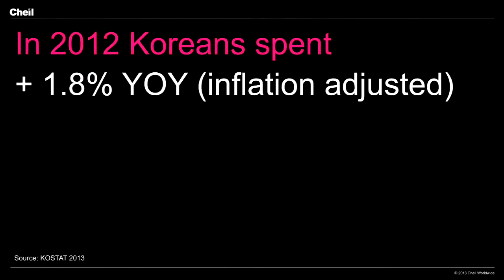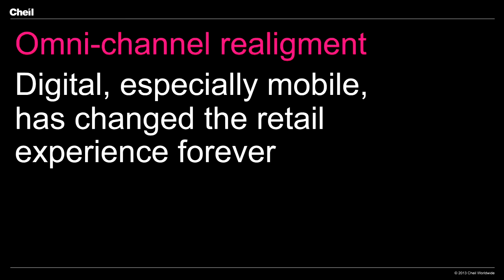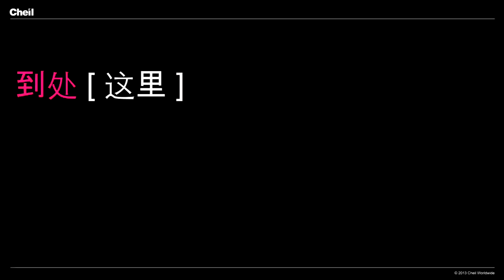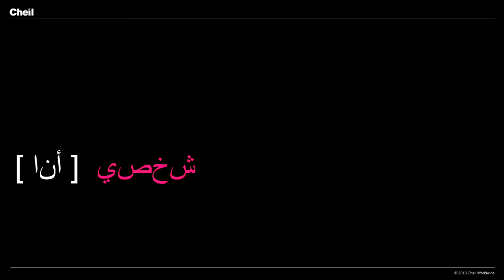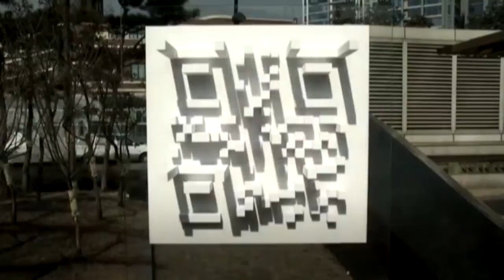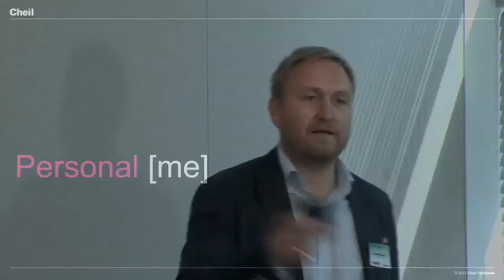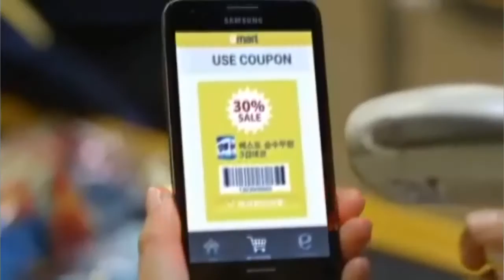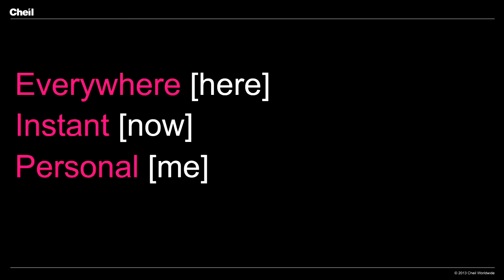Simon Hathaway, President, Shopper Marketing & Retail Operations, Cheil on the retail world in Korea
On Monday 8th July, the IPA held an inspirational mobile event at Microsoft in London. Through interactive workshops and stimulating sessions, the 2013 half day morning event focussed on how mobile has changed consumer behaviour, revealed key insights into mobile phone usage, and kept attendees informed on the latest advances in mobile.